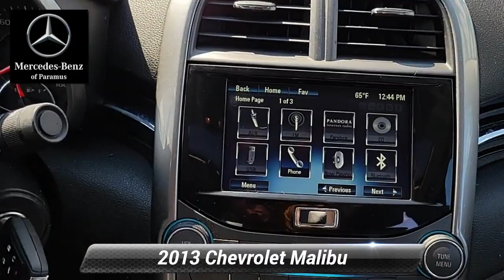2013 Chevrolet Malibu LTZ, Paramus, NJ Df296313tv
2013 Chevrolet Malibu LTZ, Paramus, NJ Df296313tv